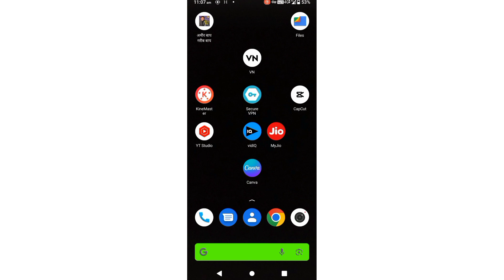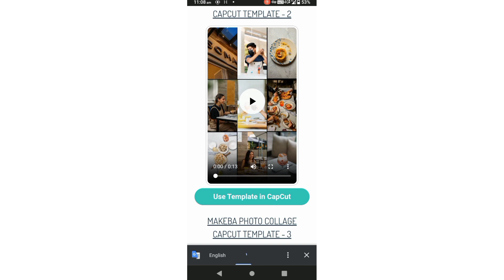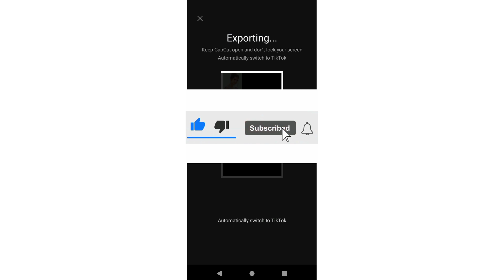Master Instagram Reels Editing with Makeba Capcut's Trending Templates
capcut
capcut edit
capcut on pc
capcut pc
capcut trending tamplet
capcut tutorial